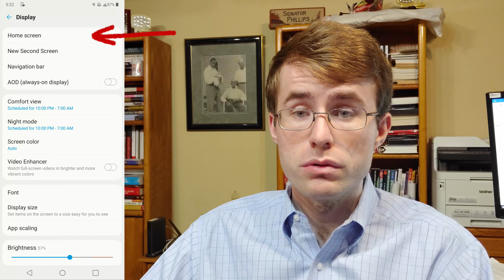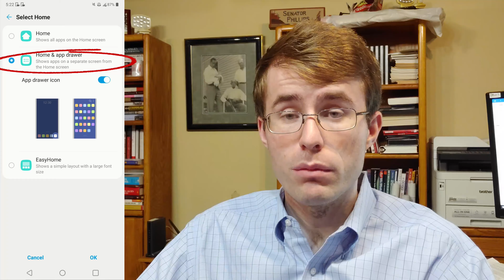LG V60 ThinQ Tip #3: How to Bring Back "More Apps"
Whether you prefer not having apps on multiple pages or if you want to bring back the "More Apps" feature as they do on the Samsung Galaxy phones, here is a quick tip on how to do so!